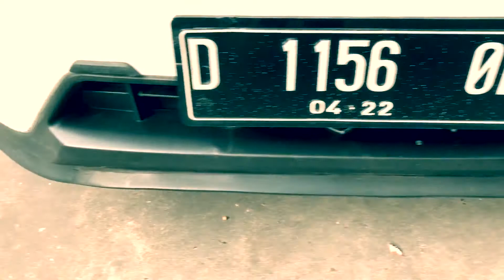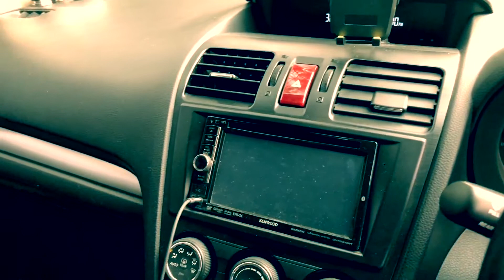Subaru XV | Quick Review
A quick look on Subaru XV

Soundtrack: You're All Around by Bronze Falcon